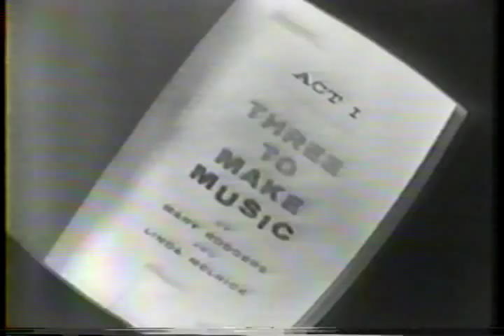Mary Martin Three To Make Music 1959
Three to Make Music (Mary and Linda Rodgers)
This was performed by Mary Martin on her 1959 tv special "Magic with Mary Martin" on Easter Sunday.
Enjoy! This is a lovely performance piece for children.
The clown/mime in this piece is the noted Dirk Sanders.